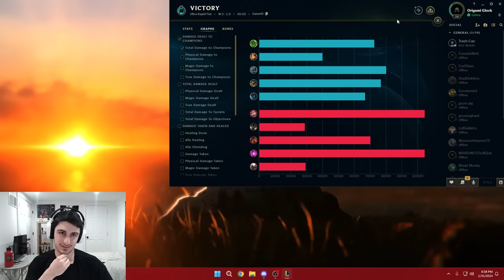WE LITERALLY BROKE URF MODE WITH THIS STRATEGY! (5 TANKS + 5 UNENDING DESPAIRS)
League of Legends season 14 URF Maokai, Leona, Nasus, Renekton, and Zac gameplay!